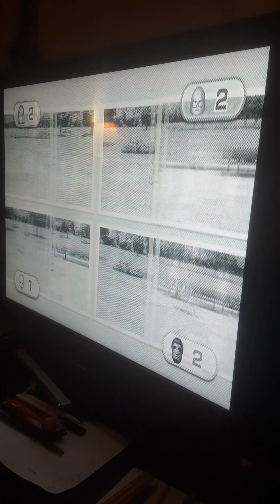my blog episode #160:cheetah at BGI (ft nelly julie & patrick)